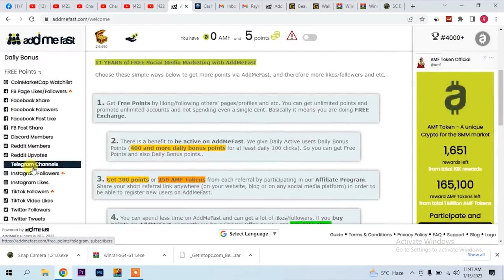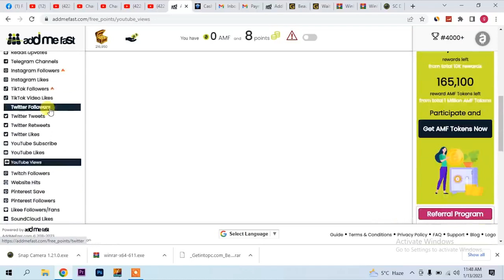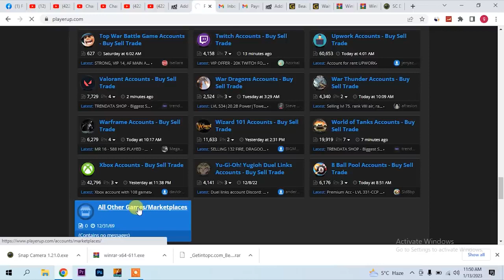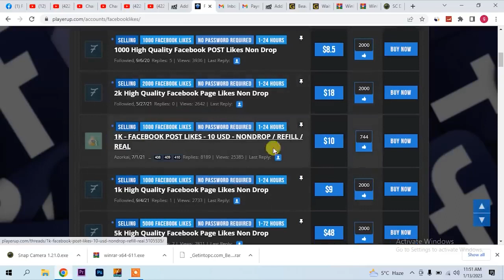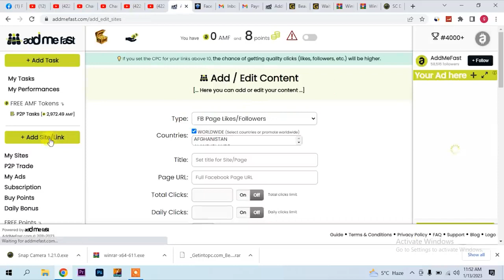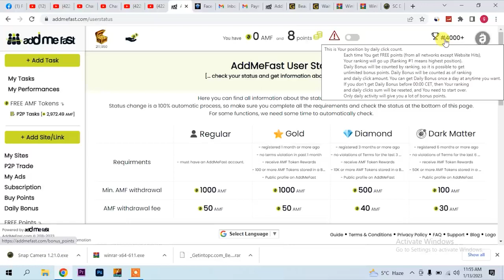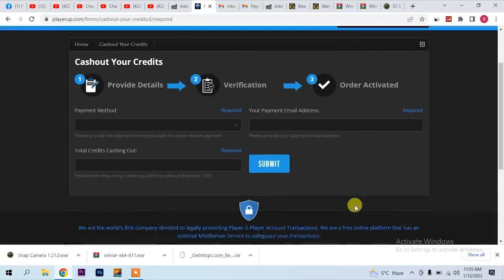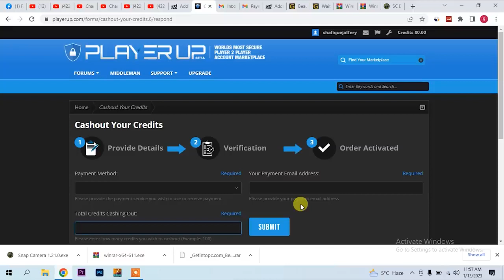Online Earning In Pakistan By Watching Ads and small tasks online jobs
There are several ways to make passive income online in Pakistan. Some popular methods include:

- Dropshipping: Starting an online store and having suppliers ship products directly to customers, allowing you to run the store without having to hold inventory.
- Online course creation: Creating and selling your own online courses, either through your own website or on platforms like Udemy.
- Investing in stocks and shares, rental property or other investments that provide regular returns.

I you want to know more about making money online, check this link. I think would be usefull: